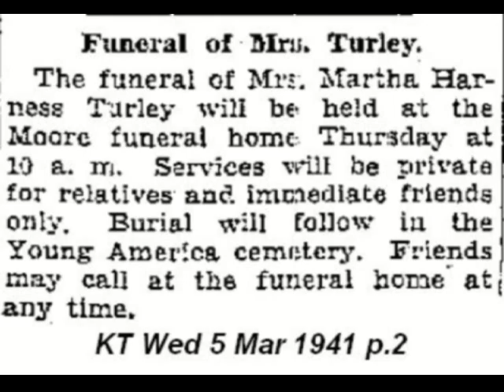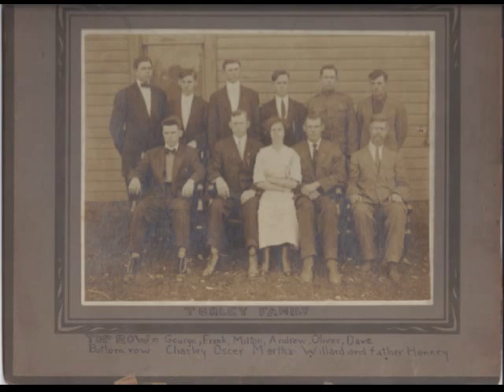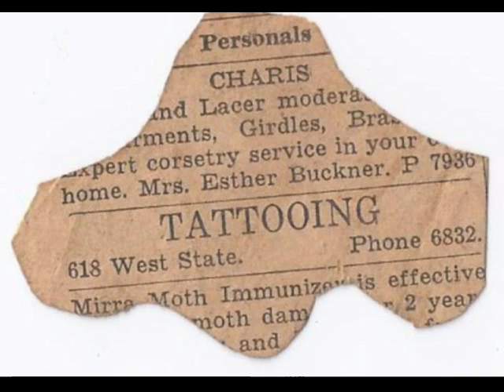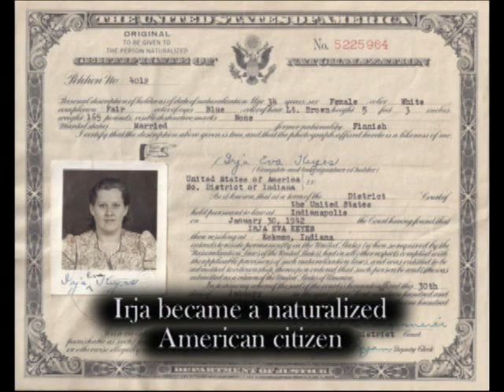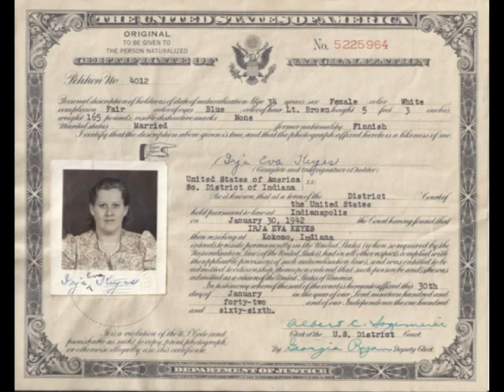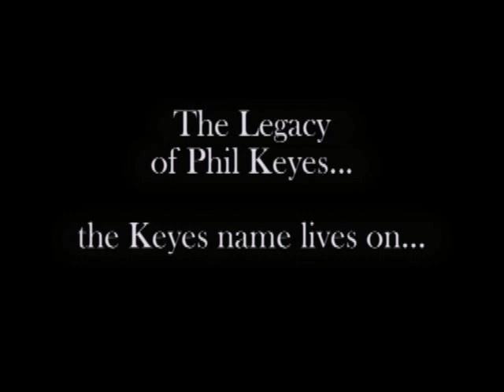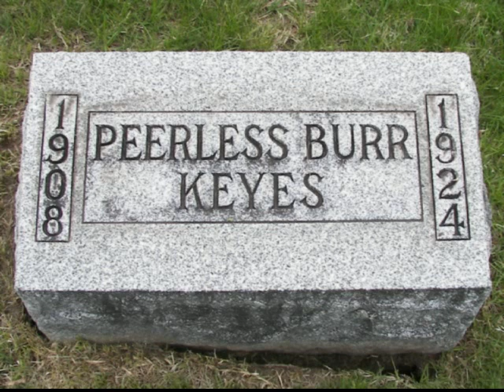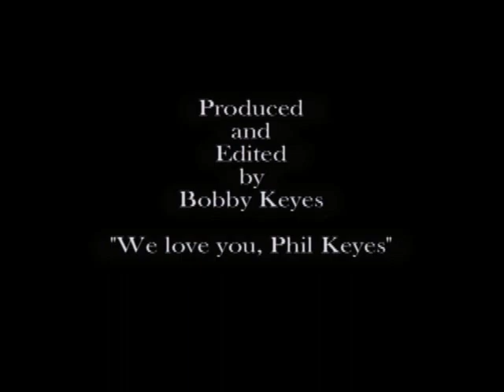The Philosophy of Phil Keyes